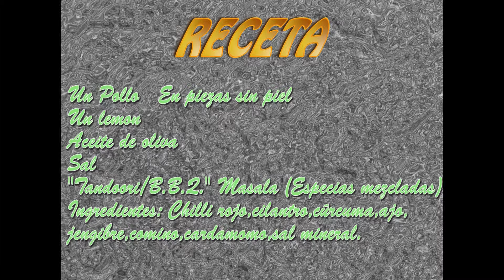Chicken Tikka - LA COCINA DE ANNA & JOHNNY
Aquí os dejamos un exótico plato elaborado por Anna y Johnny tradicional del Pakistan...aprendido de sus larga estancia en ese hermoso país..bon appetit.